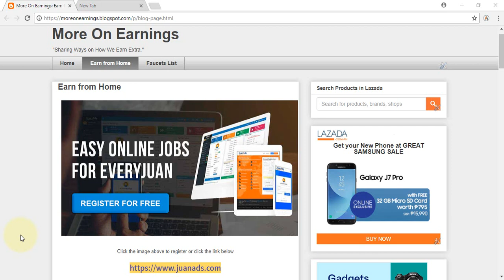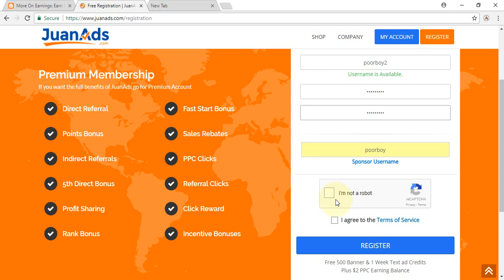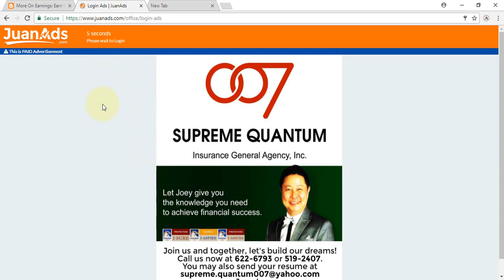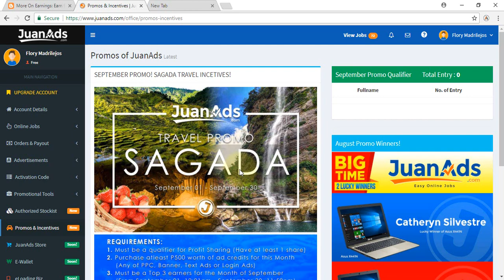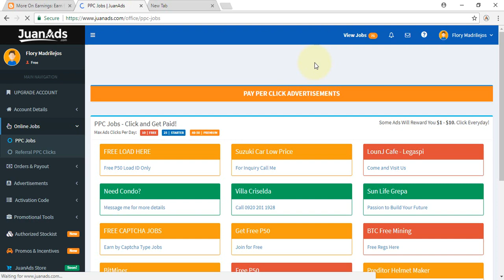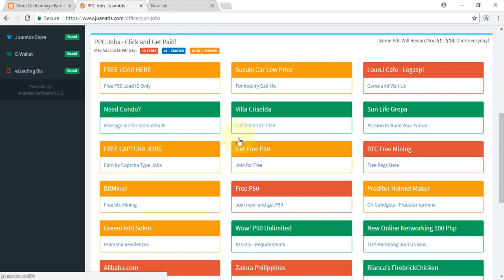JuanAds - How to Register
JuanAds is a fast growing Network Marketing and Advertising Company in the Philippines.

You can earn money by clicking ads, referring friends, and more.